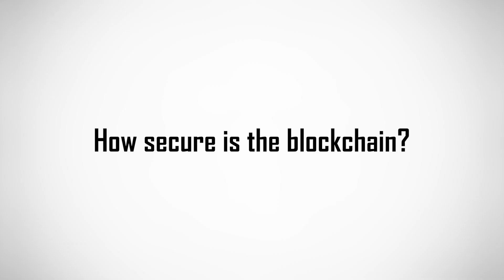How secure is the blockchain?